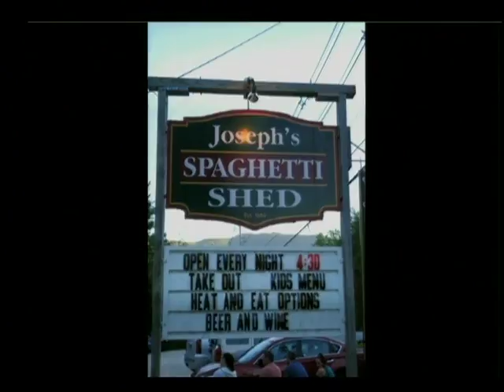Joseph's Spaghetti Shed in Studio "White Mountains Today"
Restaurant owner/chef Beth Carta-Dolan brings delectable treats for Today host Kelly Cicero & the WMTV gang. Her 35 year old family-owned restaurant serves delicious, homemade Italian food. Her entree descriptions will leave your mouth watering. Dessert samplings for us & a great place to enjoy a warm delightful meal for you!